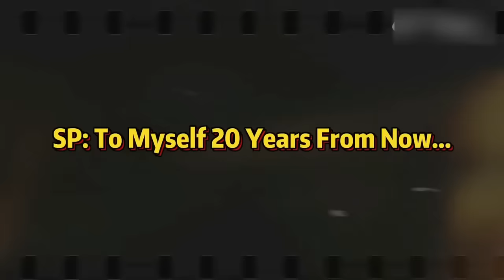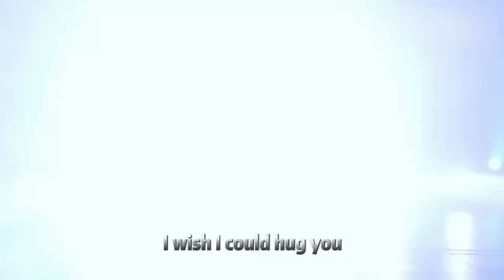被周深唱哭！周深唱《玫瑰少年》有多好听！周深唱完哭到失声！工作人员一边哭一边安慰周深！娱乐